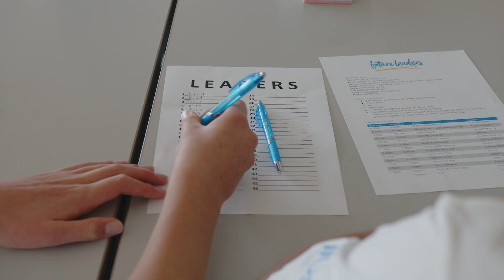TNSW Future Leaders Program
Future Leaders is designed to engage and empower young people in volunteering and community leadership by supporting participants in the delivery of a 15 hour tennis project in collaboration with their tennis club, coach or community organisation.